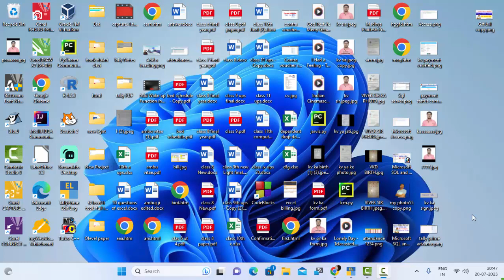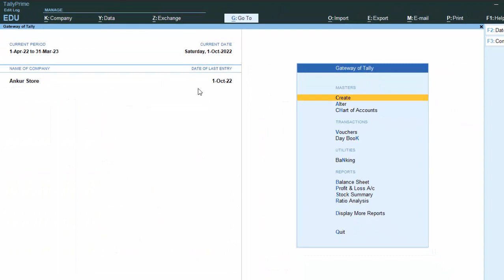Starting GST in Tally Prime@COMPUTEREXCELSOLUTION